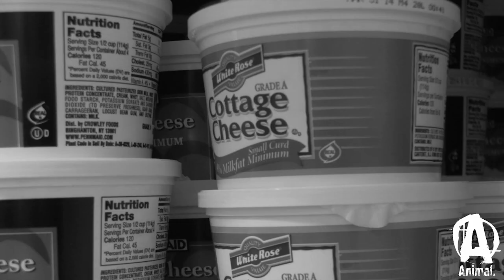"Huge on a Hundred" Trailer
Trailer for Animal's new budget bodybuilding series "Huge on a Hundred" featuring IFBB Pro and Animal athlete Evan "Ox" Centopani who navigates an unfamiliar supermarket seeking to purchase an entire week's worth of food for an advanced bodybuilder with only a crisp $100 bill and his nutritional expertise.